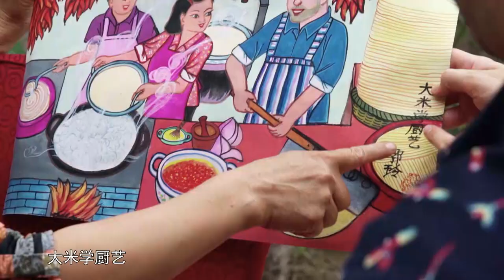【ENG SUB】面面大觀② EP01 鄠邑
【簡介】
以絲綢之路的自然風光和風土人情為背景，沿絲路古道選取了西安、合陽、烏魯木齊、吐魯番、河西走廊、寧夏回族自治區等區域內典型的生活場景與人物故事，經過大量的紀實性影像拍攝、多層次的敘事表達，真實記錄了絲路沿線豐富的麵食文化及所體現的傳統精神和鄉土情懷， 在充分挖掘絲綢之路上人與麵食的不解情緣中探尋文化的交流與融合。

Based on the natural scenery and customs of the Silk Road, typical life scenes and character stories in Xi'an, Heyang, Urumqi, Turpan, Hexi Corridor, Ningxia Hui Autonomous Region and other regions were selected along the ancient Silk Road. The video shooting and multi-layered narrative expression truly record the rich pasta culture along the Silk Road and the traditional spirit and local feelings embodied in it, and explore the exchange and integration of cultures by fully exploring the incomprehensible relationship between people and pasta along the Silk Road.